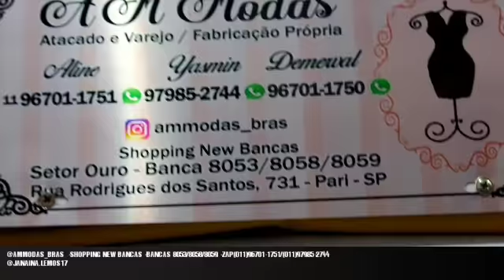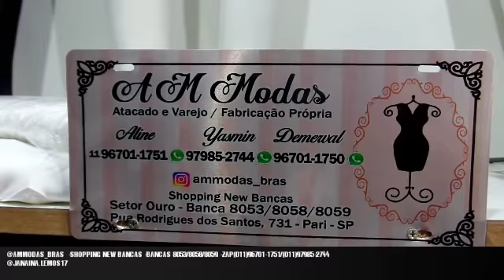VESTIDOS PLUS 20REAIS-BLAZER NEOPRENE 20 REAIS-PLUS 28 REAIS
SHOPPING NEW BANCAS -SETOR OURO -BANCA 8053/8058/8059 -RUA RODRIGUES DOS SANTOS 731 -PARI -SP